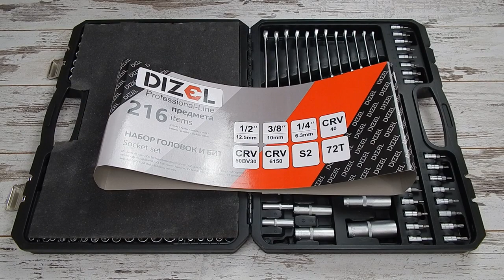🔧 DIZEL DZ-216 Набор инструментов Дизель 216 предметов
Набор автоинструментов DIZEL DZ-216 это инструмент для ремонта личного автомобиля в гараже. Инструмент поставляется в пластиковом кейсе c металлическими замками. Изготовлен из стали (хром ванадий), за счет чего выдерживает значительные нагрузки. В наборе есть большое количество шестигранных головок как коротких так и длинных, насадок, трещоток для работы с ними и различных удлинителей. Удобный, практичный и не дорогой инструмент. Трещотки на 72 зуба. Производитель - Китай. В наборе три рабочих квадрата: 1/4, 1/2, 3/8.